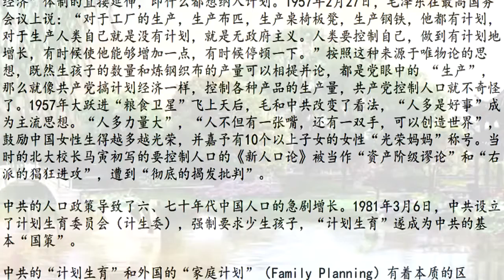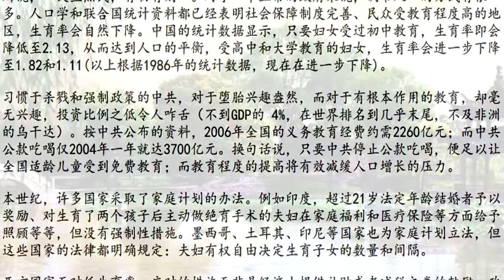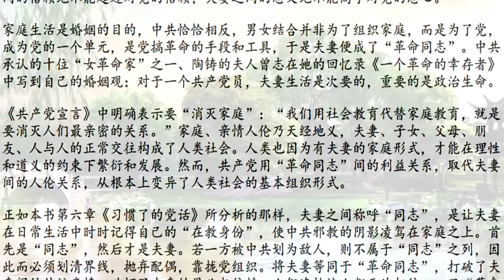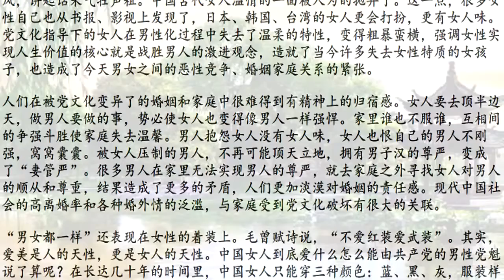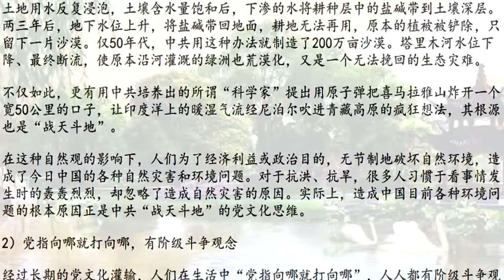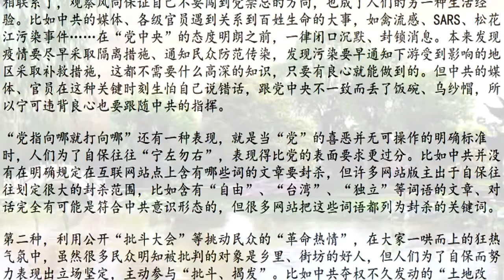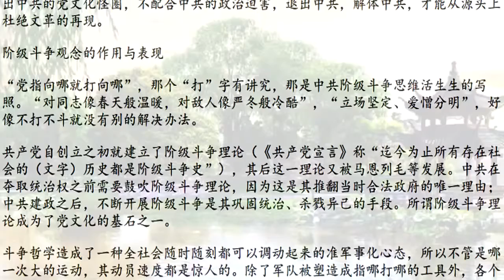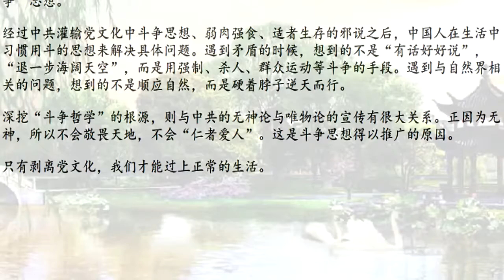正見網《解体党文化》第七章 生活中的党文化（下）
《解体党文化》第七章 生活中的党文化（下）71分19秒 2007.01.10